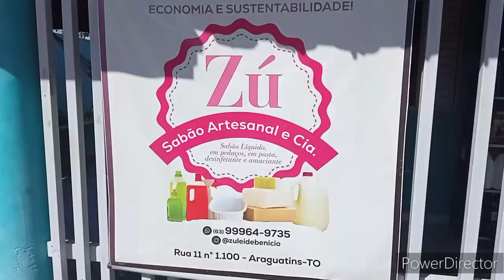VOCÊ JÁ GANHOU DINHEIRO COM A SABOARIA ARTESANAL | Casa do Sabão